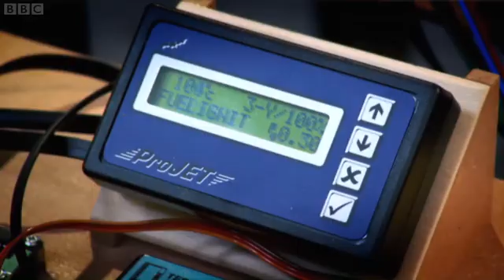Bang goes the theory S2E5 pt2.avi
This is a workshop simulation of what happens when the wrong kind of volcanic dust gets into jet engines